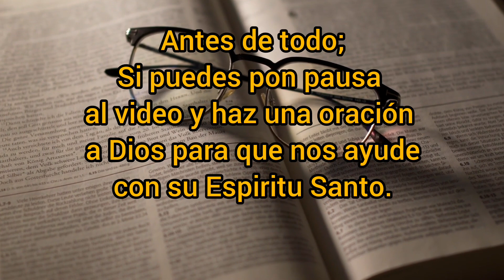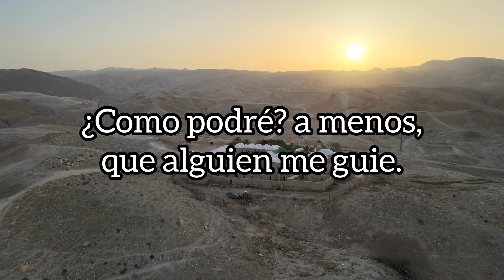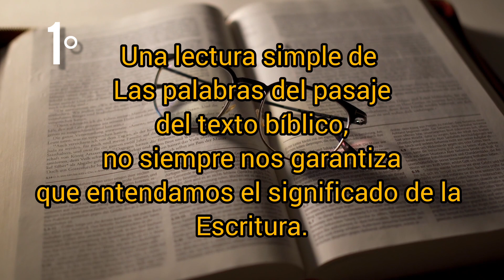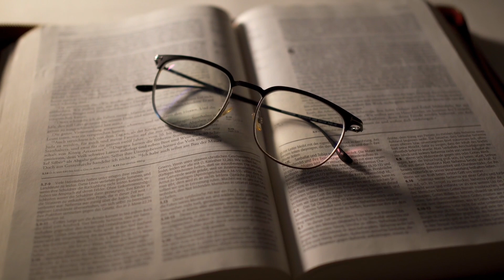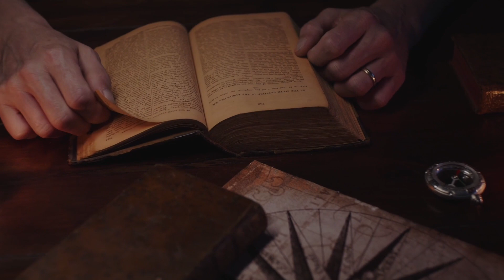HERMENÉUTICA BÍBLICA📚📝 SESIÓN 1- INTRODUCCIÓN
Como ESTUDIAR la biblia:
iniciaremos una serie de estudio completo con respecto a LA INTERPRETACIÓN BÍBLICA  (HERMENÉUTICA), asi mismo, a estudiarla desde casa.
Entendiendo la biblia de una manera básica y sencilla; tal estudio es apto para toda persona interesada en el conocimiento de la palabra.
dejaremos de lado aquellas formas abreviadas de como entender la biblia para profundizar en ellas.
Te anímo a seguir adelante en el crecimiento del conocimiento de Dios.

Tenemos la sesión 1.

Marcas de tiempo:

00:08   Bienvenida
00:26   ¿El porqué de la interpretación bíblica?
02:13 dos cuestiones principales

sigue y no te pierdas la secuencia de las siguientes sesiones.